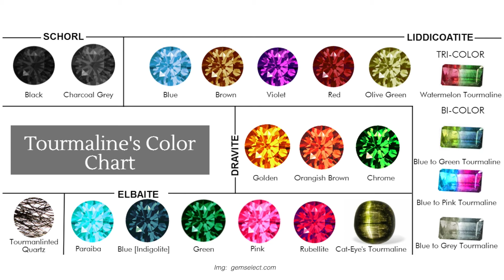Gemstone Facts Episode 3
In our current episode we highlight Facts and Myths of Tourmalines

- One legend relates tourmaline to the world's ancient knowledge. Magicians living in the Andes mountains used tourmaline to create magical staffs to access this resource.
- Ancient Indian ceremonies used tourmaline for enlightenment and help in seeking good.

To shop a variety of Tourmalines check @rmcgems OR